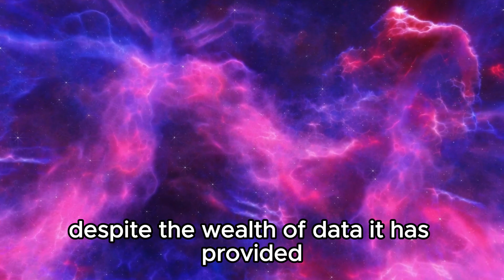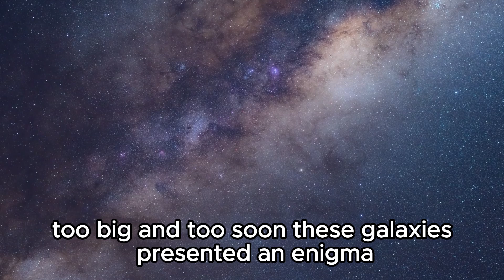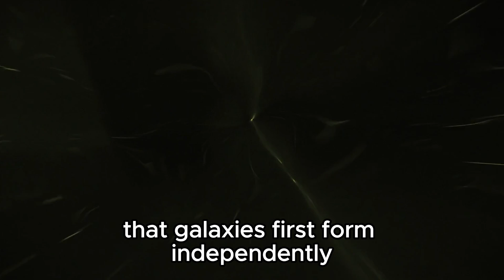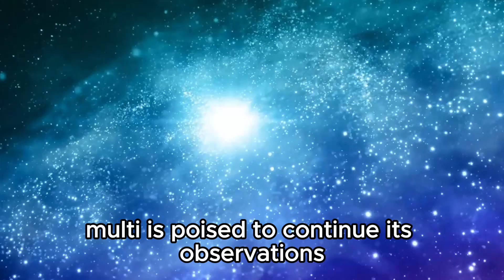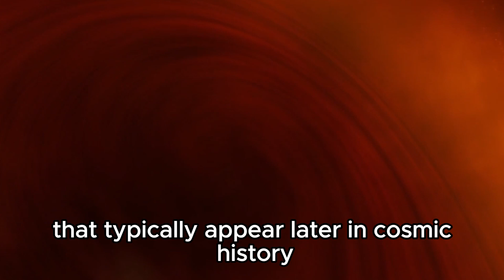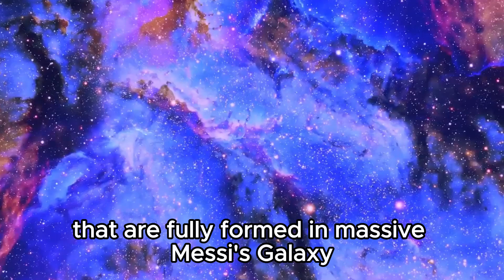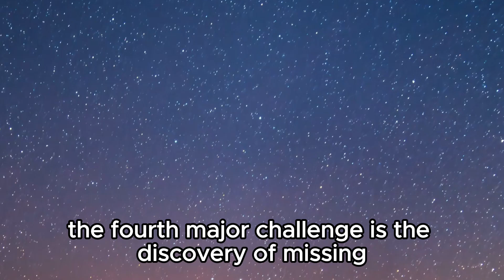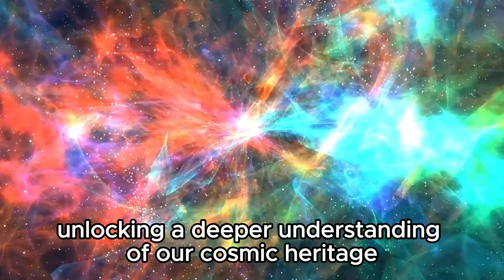Too Late to Apologize! James Webb Telescope Finds First Real Evidence that Shatters Our Cosmology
Prepare to rethink everything you know about the cosmos! The James Webb Space Telescope has unearthed groundbreaking evidence that challenges our fundamental understanding of the universe. Join us as we explore this paradigm-shifting discovery that could reshape cosmology as we know it.